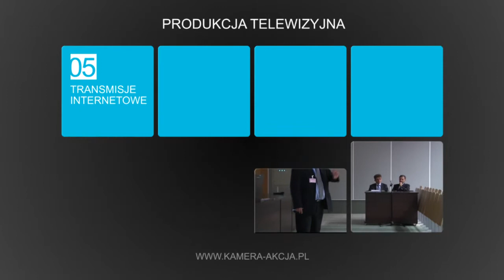Produkcja telewizyjna, filmy promocyjne